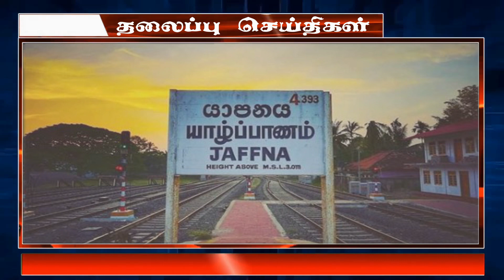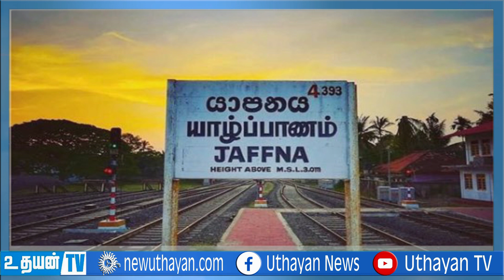0.08.2023 Lunch news சட்டவிரோதமாக வெளிநாடு அனுப்புவதாக பணமோசடி Uthayan TV